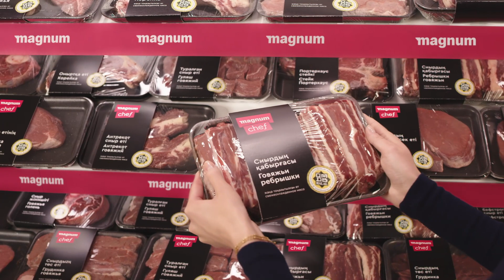Magnum Meat_commercial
Product advertising campaign for Magnum Cash&Carry